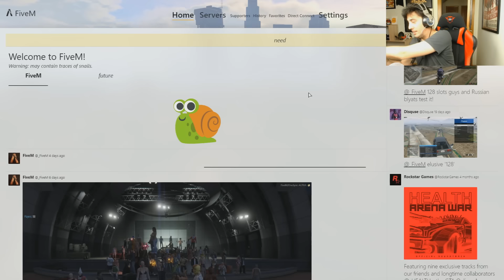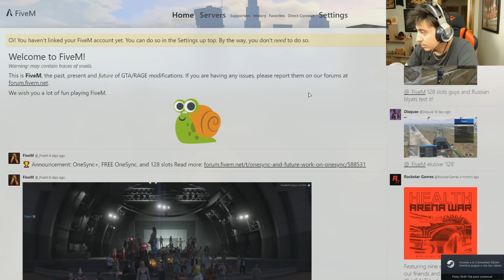GTA V ROLEPLAY! NUEVA TEMPORADA (CIUDAD Y TRABAJOS)